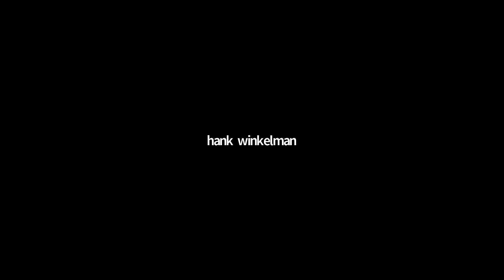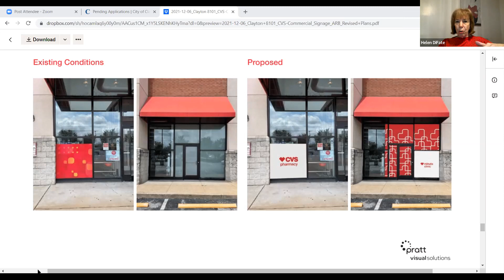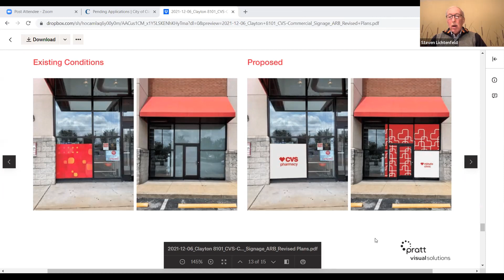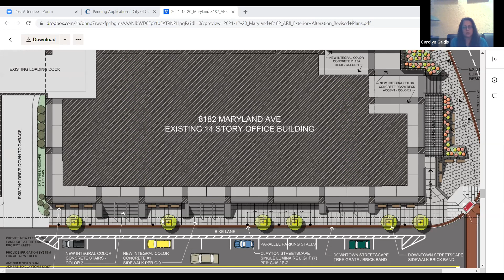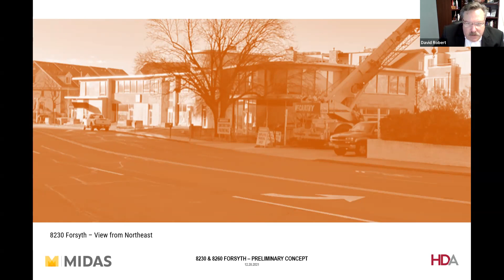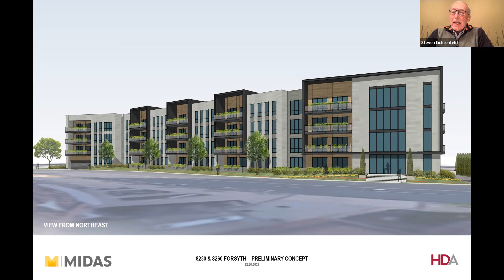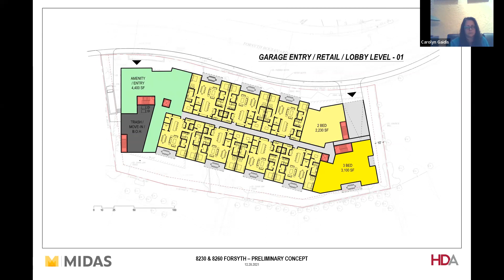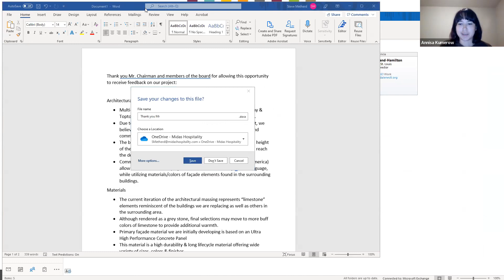12-20-2021 Plan Commission/ARB Meeting